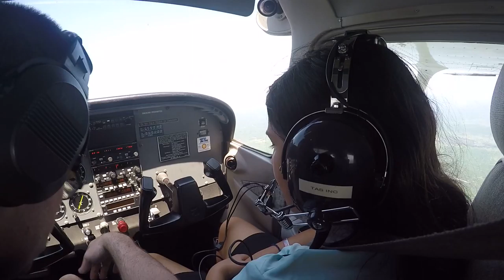Short Gopro in cockpit KOQN to 26N and back